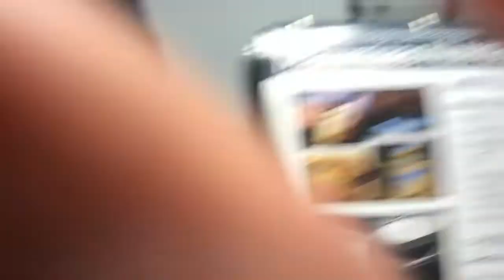Wow! This kitchen are so beautiful 👌 Jonathan , know ‘s he’s style ! ( no it’s not made for kids )